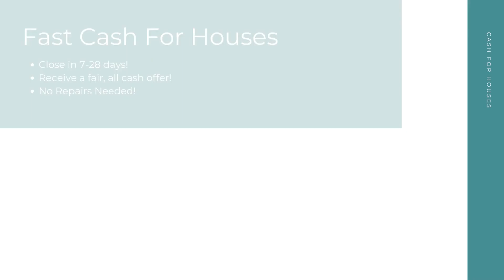Cash For Houses Frisco Texas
At Cash For Houses, we pay cash for houses in any condition in Frisco TX. Repairs and renovations are not necessary. Financing is not necessary. And there's no open houses or closing costs! We take away the stress to make your selling experience a good one!

Get Cash For My Houses! Frisco TX!

Who Will Pay Cash For Houses? Frisco TX!

Fast Cash For My House Any Condition Frisco TX!

Here at Cash For Houses, our goal is to help Frisco TX home sellers from many different backgrounds have a quick, hassle free selling experience. No matter your unique situation - divorce, bankruptcy, foreclosure, bad tenants, and more - we are here to help! Sell your house for cash in as little as 7-28 days!

We Pay Cash For Houses:

Frisco, TX